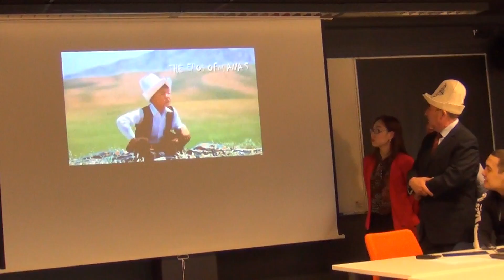Видео-дневник Скандинавского Интенсива. Магистранты ГМУ Академия гос.управления при Президенете РК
В Финляндии в рамках программы стажировки от Скандинавского Института Академической мобильности на высокой патриотической ноте  представили презентацию о своей Родине гос. служащие из Киргизии Садырбекова Махабат, Алкожоева Бегимай и Мамбеталиев Ахметжан.